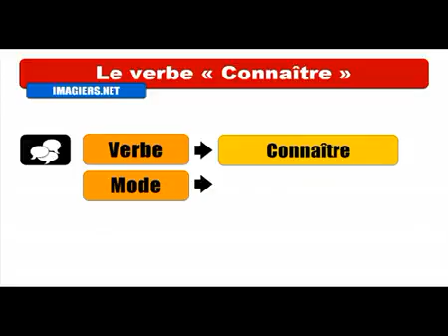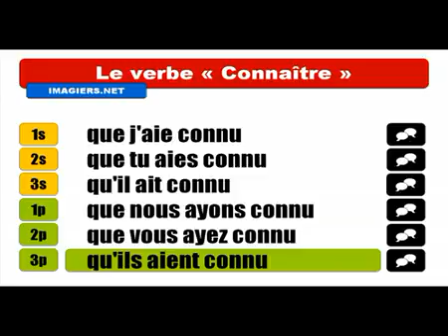Học tiếng Pháp # Conjugaison # Connaître = Subjonctif Passé